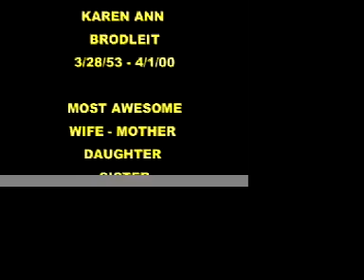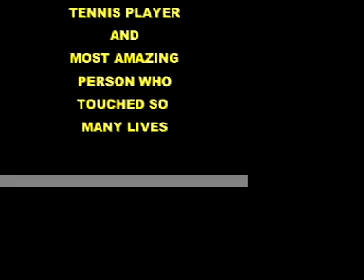Mama Hummingbird Nest & her Twin Hummers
Chose Hummingbirds as a connection to the loss of my identical twin sister. 1 year later discovered Hummingbird nest on my porch.  This a digital photo movie taken until the twin hummers fledged. Background music Point Me In The Right Direction written by Karen Brodleit - performed by High Hills Bluegrass Band